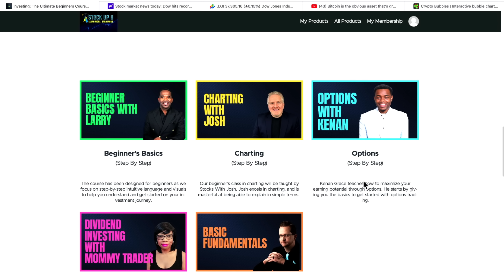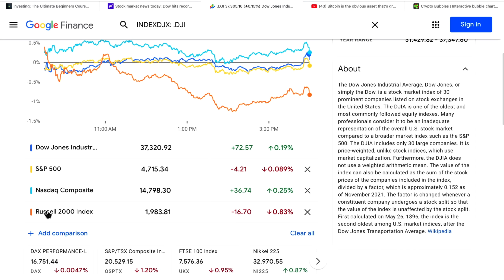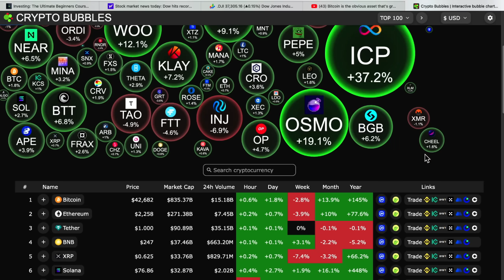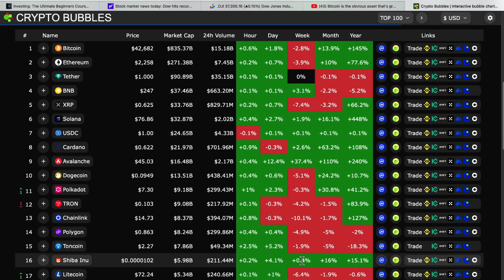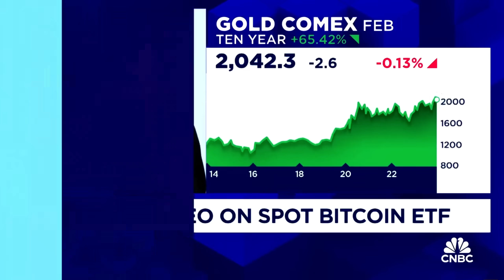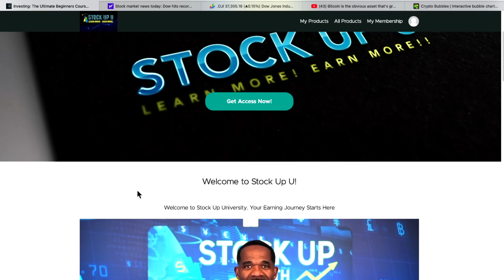CRYPTO Will Bounce! & So Will The Miners!!